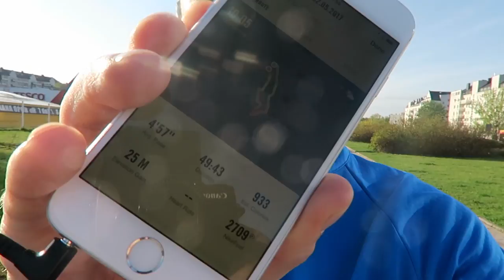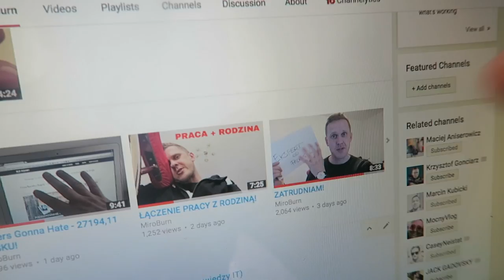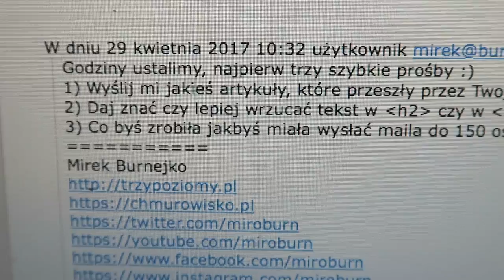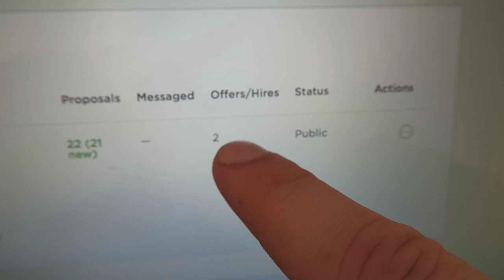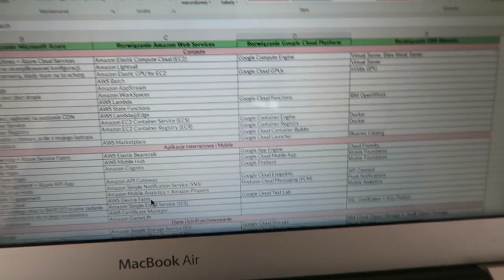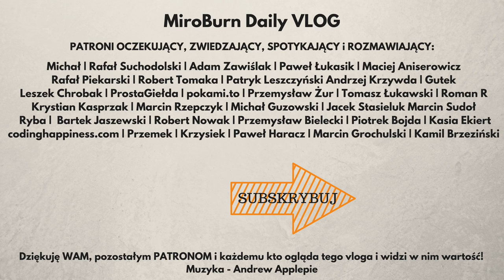ZATRUDNIŁEM WIRTUALNYCH ASYSTENTÓW!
Dzień 312 - 2 maja 2017 - Warszawa